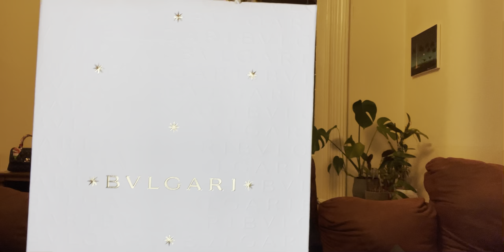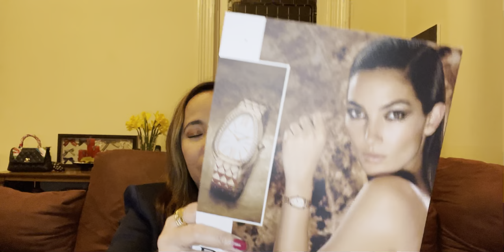First Bvlgari Unboxing | Better than other Fine jewelry?